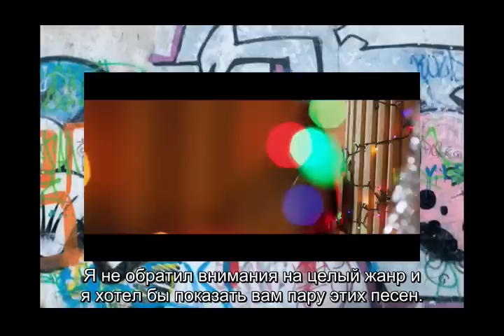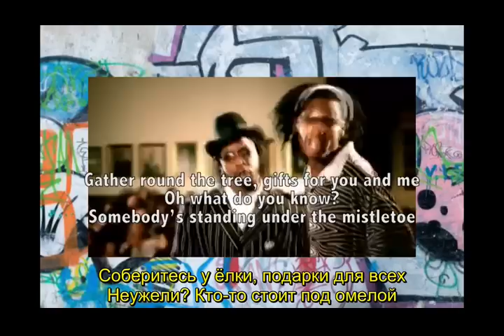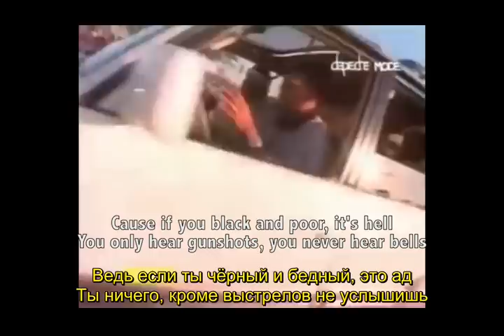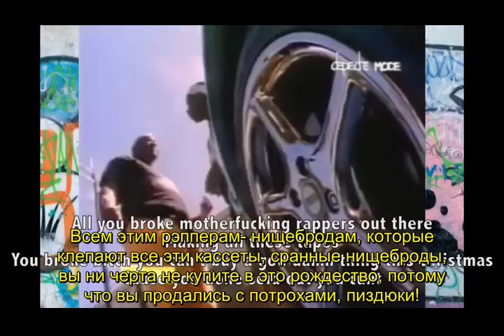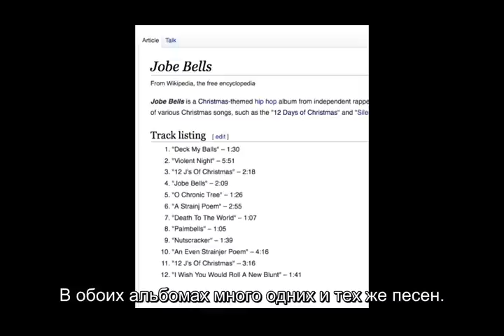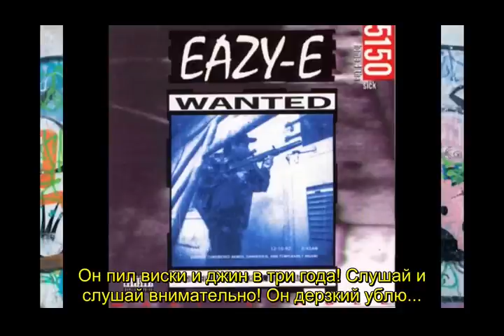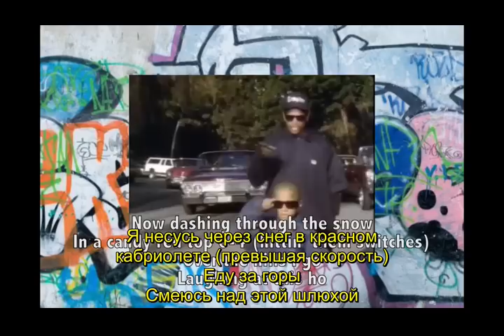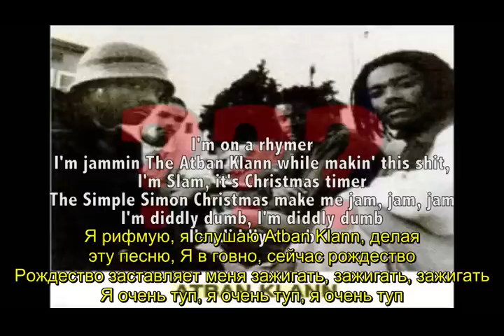Rap Critic- The Worst Christmas Rap Songs I Have Ever Heard(Rus Sub)